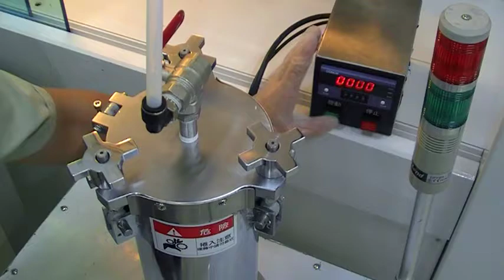ASCENTEX 技高工業 太陽能銀鋁膠供膠機